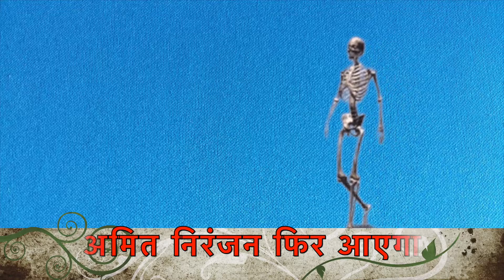master ji pe kavita|hasya kavita master saab |poem-28|amit niranjan|मास्टर जी पे कविता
master ji pe kavita me bataya gya he ki kaise ek  bacche ne master saab ke pol khol di

Must watch   :खून बढ़ाने का सबसे अच्छा टॉनिक
11-बीवी कान से कमजोर है  इसका पता जब शादी की पहली रात मैं लगा ,हँसा हँसा के लोटपोट कर देने वाली कविता
12 सच्ची फ़िक्र और झूठा दिखावा करने वाली बहुओ के ऊपर हँसा के लोटपोट करने वाली रचना
नमस्कार दोस्तों मैं अमित निरंजन पोयट्री चैनल मैं आपका स्वागत करता हूँ, मेरी कवितायें आपको हँसायेंगी भी  और मुद्दों पर ध्यान दिलाएगी भी, हर सफ़्ताह दो नयी विडीओ  जो आपको हंसा हंसा  के दीवाना बना देगी और सोचने पर मजबूर कर देगी,